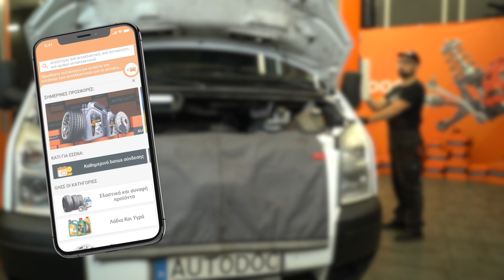Πώς αντικαθιστούμε φίλτρο λαδιού και λάδι κινητήρα σε FORD TRANSIT MK7 [ΟΔΗΓIΕΣ AUTODOC]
Πώς αντικαθιστούμε φίλτρο λαδιού και λάδι κινητήρα σε FORD TRANSIT MK6 2.2 Van 2006–2014 [ΟΔΗΓIΕΣ AUTODOC]

⚡ Όλα τα βίντεο και PDF οδηγιών για την αντικαταστάση ανταλλακτικών για FORD TRANSIT MK7: κατέβασέ τα και δες τα στο AUTODOC CLUB

0:00 — FORD TRANSIT MK7 - φίλτρο λαδιού και λάδι κινητήρα: οδηγίες αντικατάστασης βήμα προς βήμα
0:31 — Καθαρίστε την περιοχή της οπής αποστράγγισης λαδιού.
0:56 — Βγάλτε το στοιχείο φιλτραρίσματος από το καπάκι του φίλτρου.
1:24 — Καθαρίστε την τάπα αποστράγγισης.
1:52 — Bάλτε το χωνί.
2:07 — Βάλτε μπροστά τον κινητήρα για λίγα λεπτά.

Το φίλτρο λαδιού και λάδι κινητήρα στα αυτοκίνητα FORD Transit Mk6 Minibus (V347, V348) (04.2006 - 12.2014) / FORD Transit Mk6 Platform / Chassis (V347, V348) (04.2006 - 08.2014) / FORD Transit Mk6 Tourneo (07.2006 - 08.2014), θα πρέπει να αντικαθίσταται κανονικά, με μια συγκεκριμένη διαδικασία. Παρ’ όλα αυτά, ενδέχεται να υπάρξουν ελάχιστες διαφοροποιήσεις, λόγω συγκεκριμένων χαρακτηριστικών του σχεδιασμού του οχήματος.